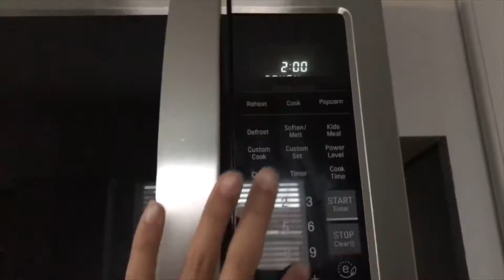Making Hot Chocolate | Vlogmas Day 8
Today was kinda uneventful, I went to IKEA after school [we had an assembly so I stayed late] and Belle made hot chocolate

♡ Abby